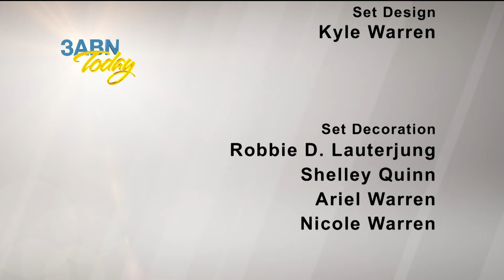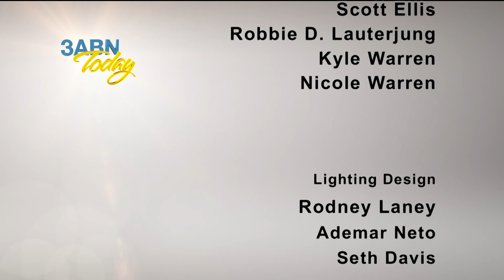3ABN Today Family Worship - "Kindness" (TDYFW017011)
Greg & Jill Morikone host this Family Worship program with guests Mollie Steenson, Dee Hilderbrand and Jason Bradley.

TDYFW017011